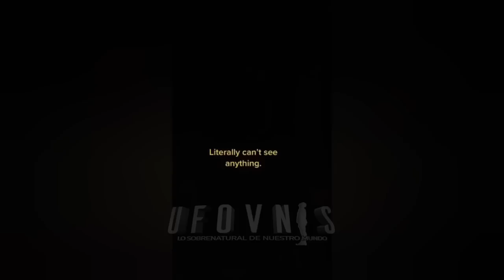5 Inexplicables sucesos de Terror que han sido captados en videos